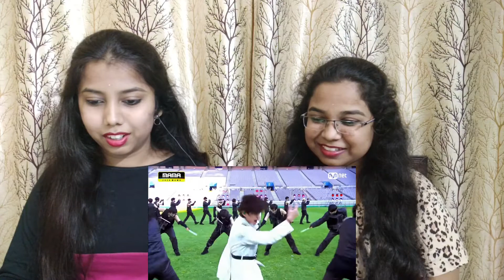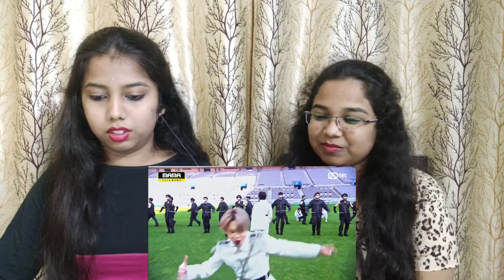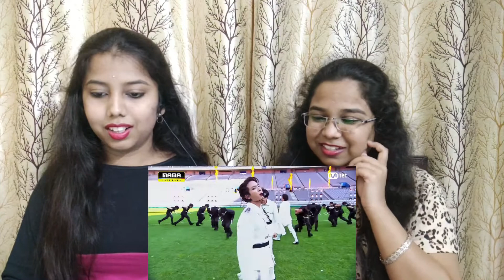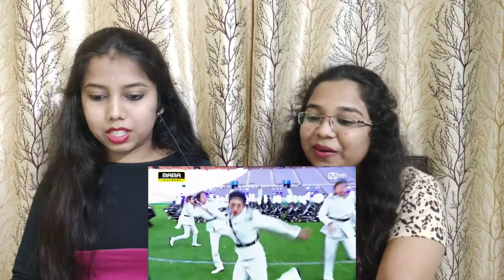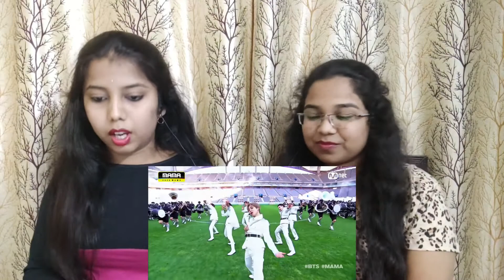INDIAN SISTERS REACTS TO BTS (방탄소년단) | ON by BTS in 2020 MAMA | DArmi Sisters Reaction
Hi Guys,

This is "Reaction Marathon's" last video. BTS's performance on 'ON' in MAMA 2020. This performance was on another level. They performed it in Seoul World Cup Stadium.
Hope you enjoyed the Reaction Marathon for the week.

You can also share your recommendations in the comment box.

Borahae!!💜💜💜💜💜💜💜

ON&ON
ON by BTS in 2020 MAMA